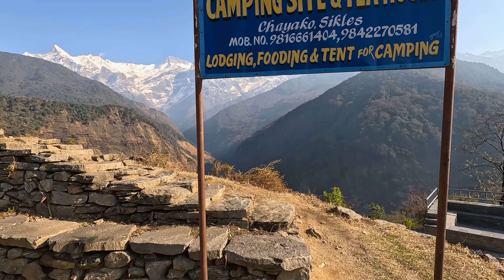Lake Kapuche Trek | Sikles | Best Trekking Destination near Pokhara, Nepal | P-2